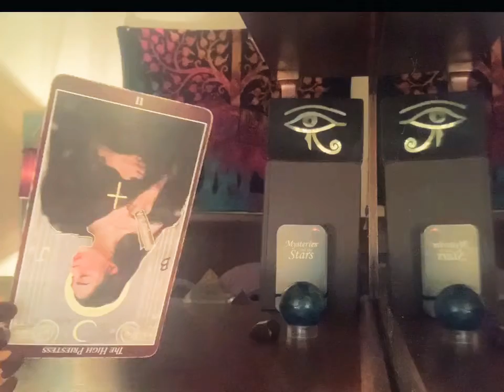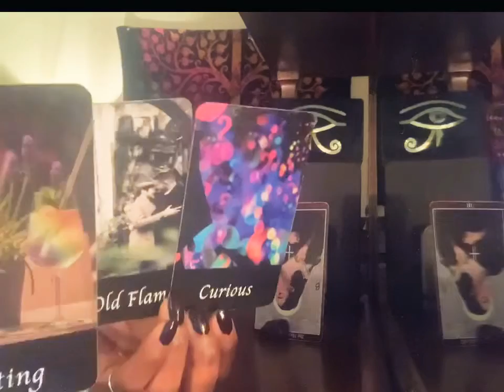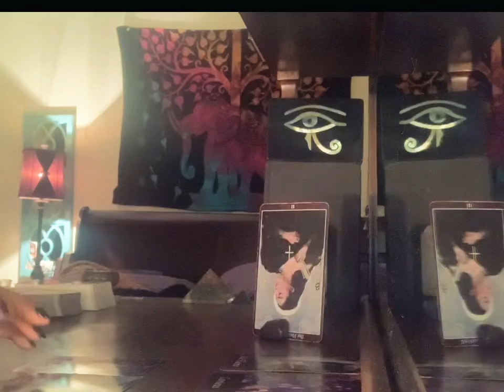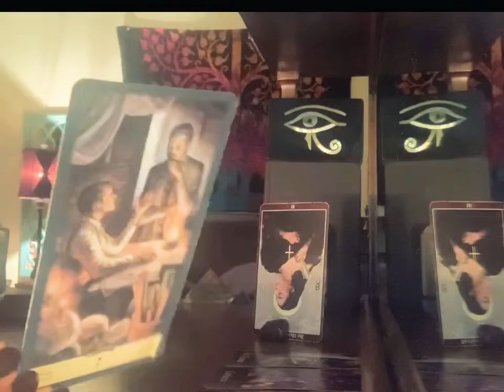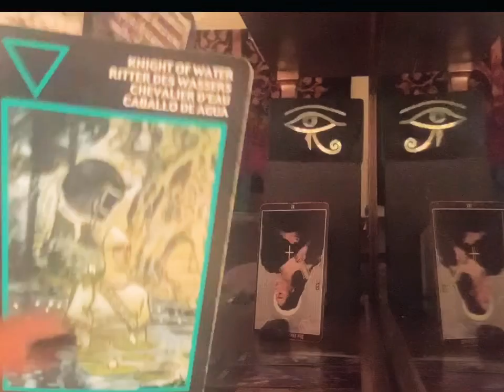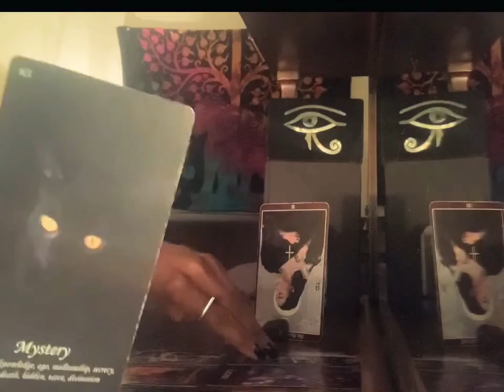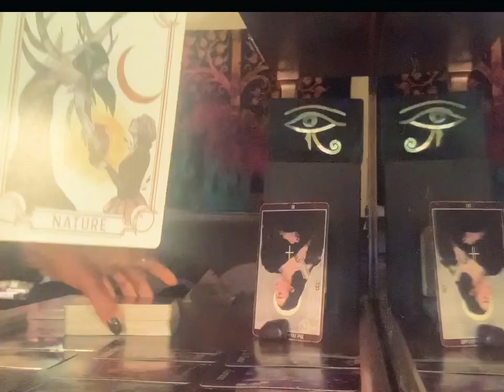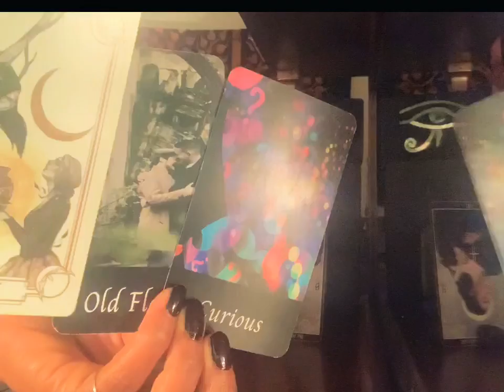Virgo “You’re Dead To Me... Cherish Your Blessings Because The Universe Giveth & Taketh Away￼”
-Sagittarius Sun
-Scorpio Rising
-Taurus Moon
-Life Path 11